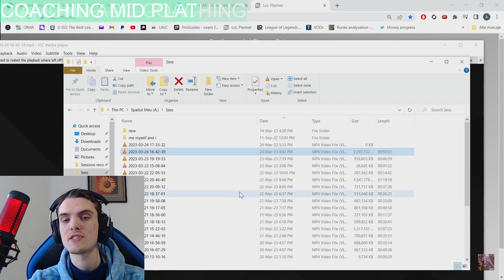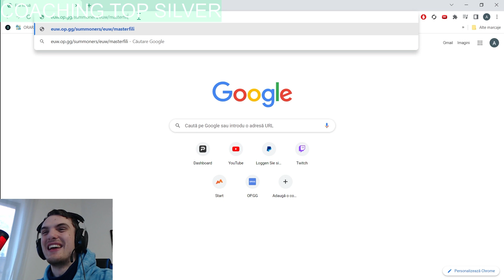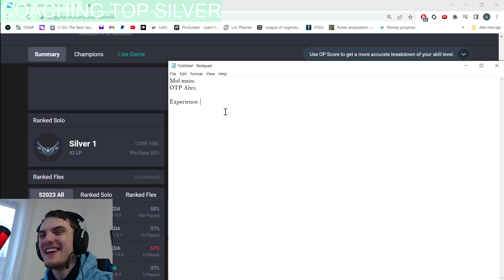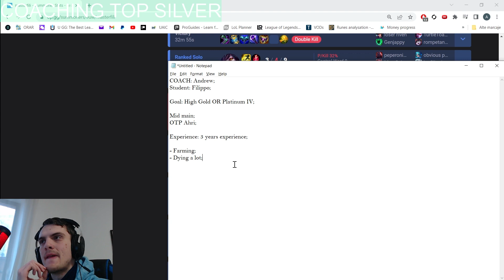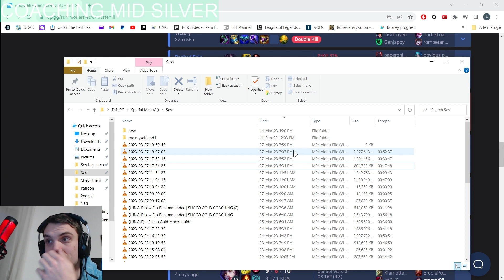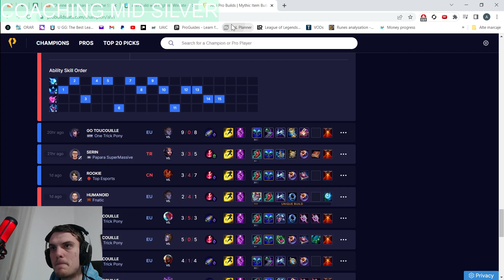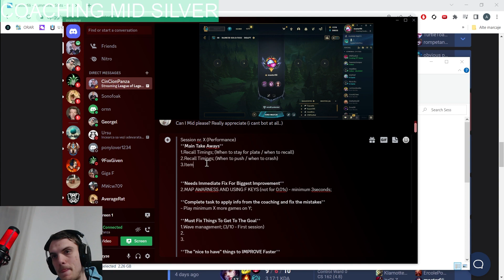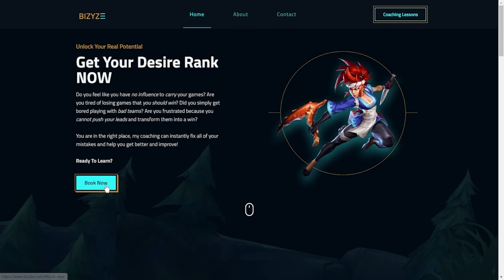Teaching This 13 Year Old Kid The Rules To Get DIAMOND in LoL (full coaching)